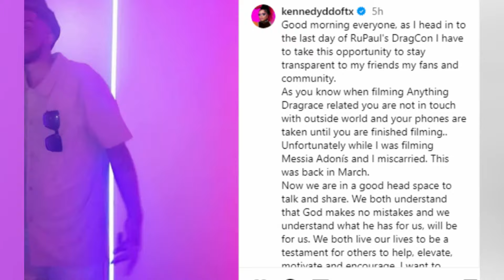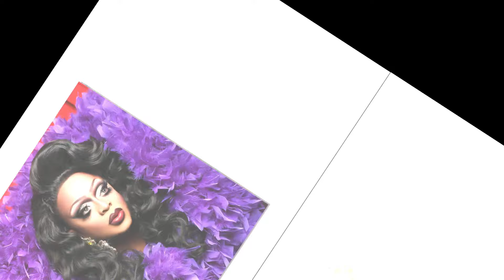3 Min Ago: Kennedy Davenport's BABY Died She Is Heartbroken About Losing Her Unborn-Baby!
3 Min Ago: Kennedy Davenport's BABY Died She Is Heartbroken About Losing Her Unborn-Baby!